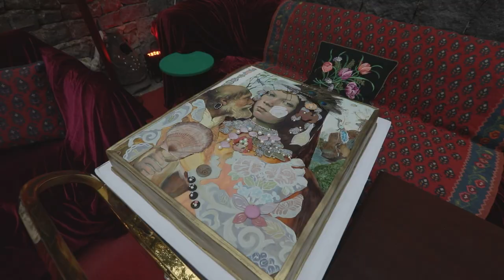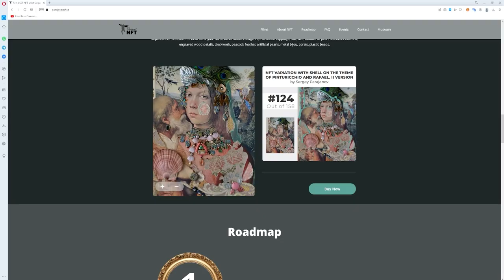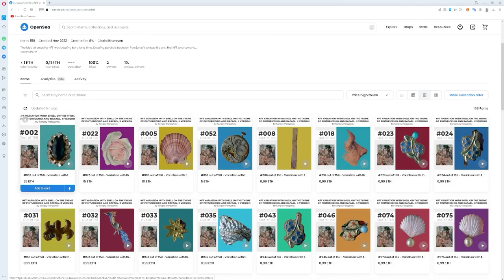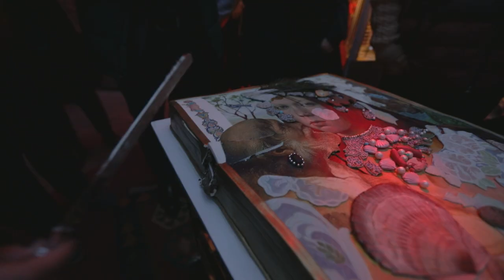Parajanov NFT նախագծի մեկնարկը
Հայկական թվային բովանդակության ստեղծմանն ու տարածմանը նպաստելու համար Team Telecom Armenia-ն Սերգեյ Փարաջանովի տուն-թանգարանի, Sharm Holding-ի, Arloopa-ի ու AMCG-ի հետ համատեղ մեկնարկել է Parajanov NFT նախագիծը։

Իր արվեստով մշտապես ժամանակից առաջ ընկնող ու ժամանակը ստեղծող արտիստի աշխատանքներից «Վարիացիա խեցիներով Պինտուրիկյոյի և Ռաֆայելի մոտիվներով» հայտնի կոլաժն արդեն հասանելի է ոչ փոխարինելի տոկենի (NFT) ձևաչափով։

Ի դեպ, որպես NFT վաճառվում է ոչ թե կոլաժի ամբողջական թվային տարբերակը, այլ դրա դետալները, ընդհանուր առմամբ՝ 158 կտոր։

Ծանոթացե՛ք նախագծի մանրամասներին parajanovnft.io/ կայքում, իսկ NFT նկարները ձեռք բերելու համար այցելե՛ք Opensea հարթակ`